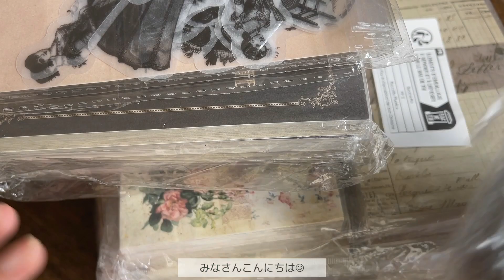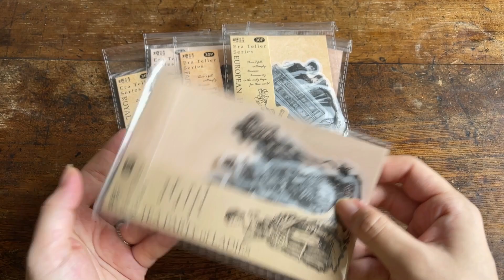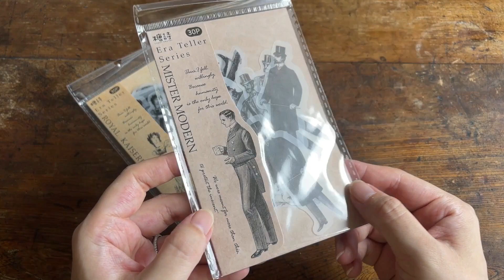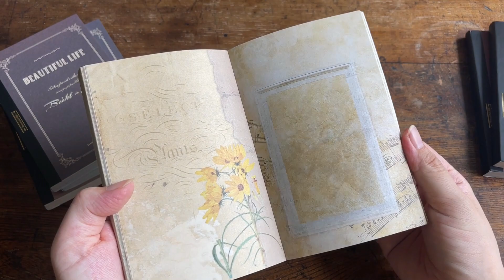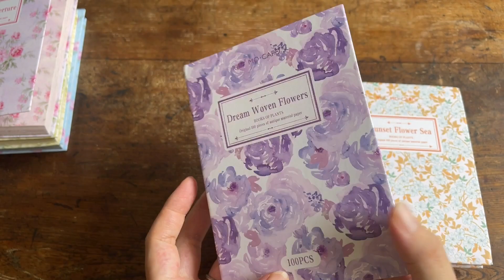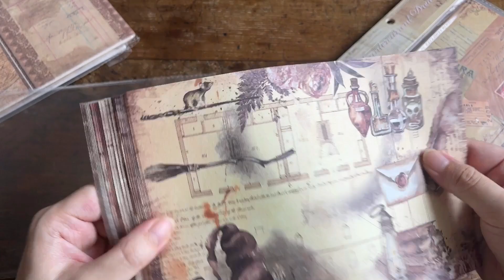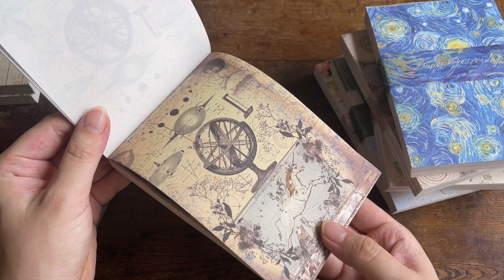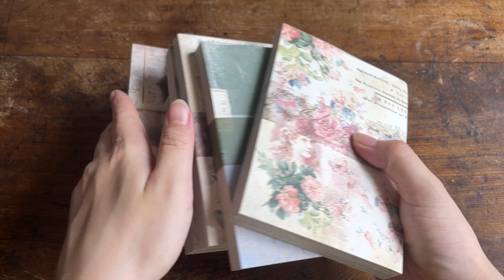【SHEIN購入品*第5弾*】コンプリートセット祭り *SHEIN haul*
SHEIN購入品第5弾！

今回は単品購入よりお得なコンプリートセットだけを購入してみました！
もっとコンプリートセットが増えて欲しいなぁ。

最近はメルカリでも全種類セットで売られているものが増えているので
今後はメルカリもしっかりチェックしていこうかなと思います！

00:23
アウトドア用犬用クリアペットキャリーバッグ1個。

03:02
フィギュアグラフィック詰め合わせステッカー6枚
¥689

09:36
6 個混合パターン素材紙、ヴィンテージ多目的装飾紙 DIY クラフト、装飾、手のアカウント
¥1,659

13:51
6 個花柄素材紙、ヴィンテージ多目的装飾クラフト紙 DIY クラフト、装飾、手のアカウント
¥1,884

16:51
8 個混合パターン素材紙、ヴィンテージ多目的装飾紙 DIY クラフト、装飾、手のアカウント
¥1,253

23:06
8 個混合パターン素材紙、ヴィンテージ多目的装飾クラフト紙 DIY クラフト、装飾
¥1,739

※購入した商品は全て
ページ上に表記されている商品名を記載しています